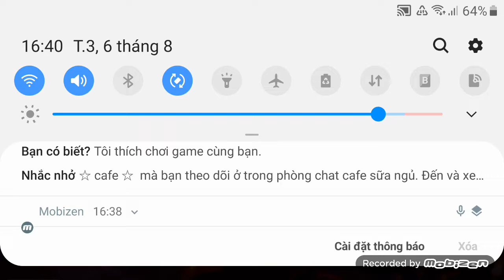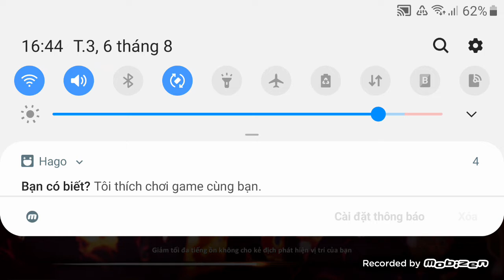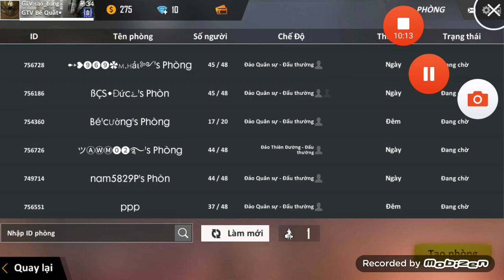mat sex do dep nhat game